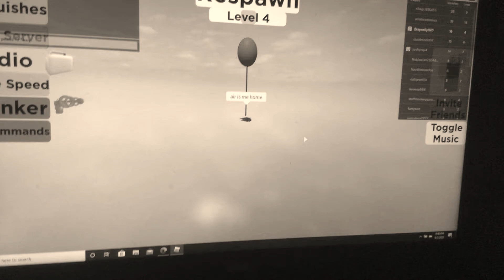AIR IS ME HOME